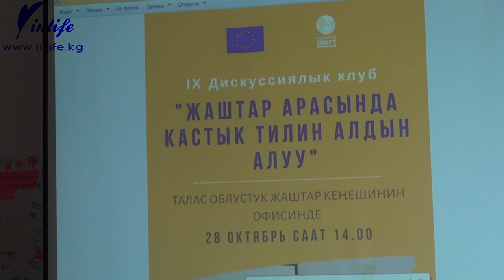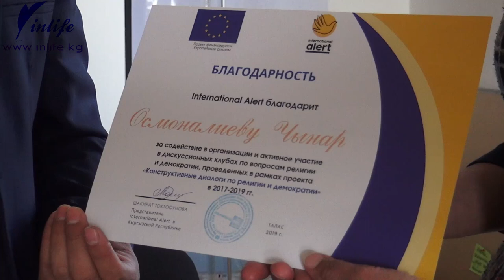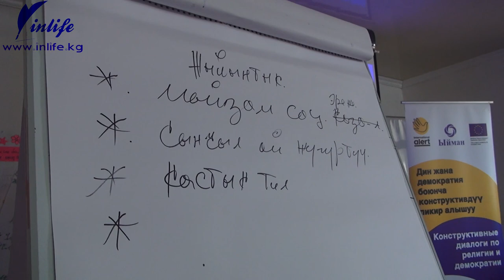Кастык тилден "качуу" - ынтымакка ымала издеген талкуу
Талас шаарындагы Жаштардын облустук кеңешинин кеңсесинде "Ыйман" фонду, Эл аралык ALERT жана Евробиримдик  уюмунун колдоосу менен “Жаштар арасындагы кастык тилди алдын алуу” боюнча дискуссиялык талкуу болуп өттү. Анда диний өкүлдөрдөн тартып мектеп окуучуларына чейин катышып, түрдүү суроолорго кызыктуу пикирлер айтылды. Бул жолку кезектин конок спикери белгилүү журналист, медиа эксперт Алмаз Исманов болду.